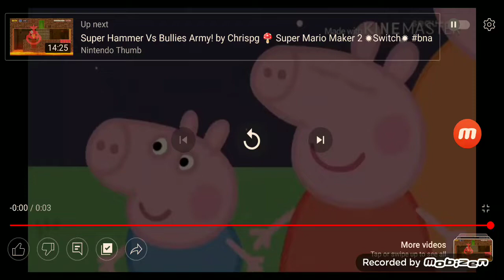August 10, 2022